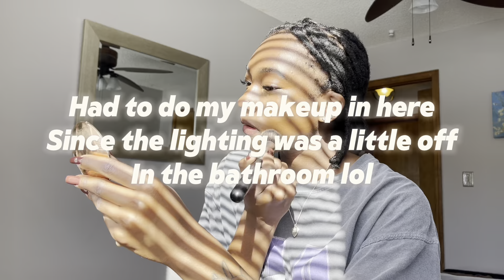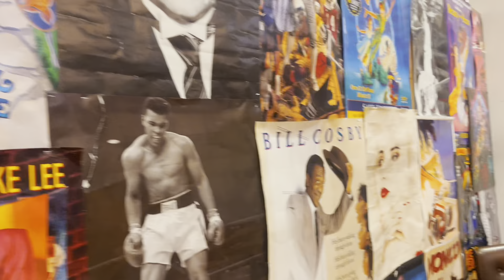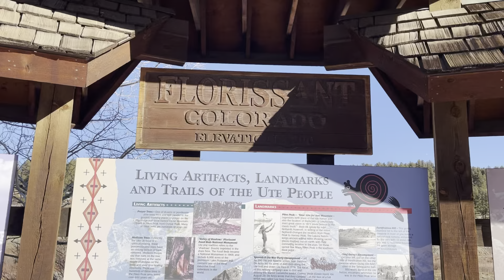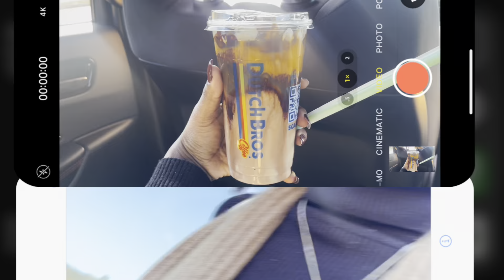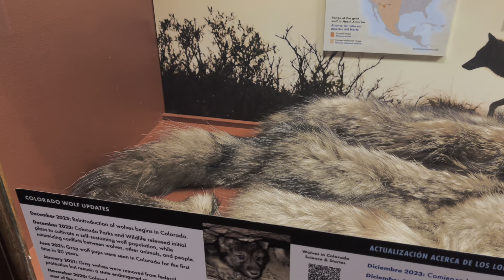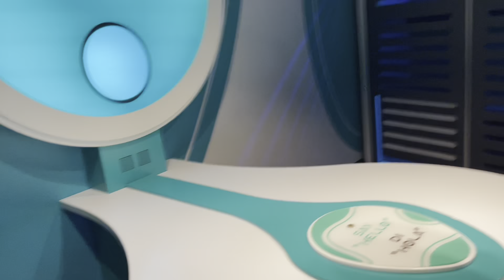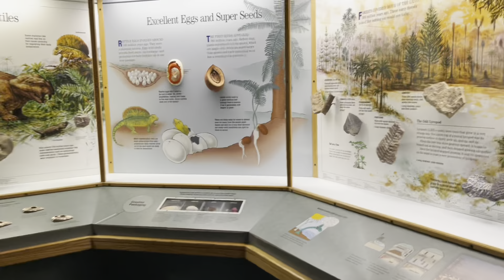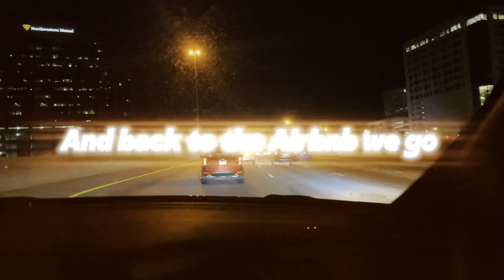COLORADO TRAVEL VLOG!! | snowboarding, Denver city life, trying popular foods & more.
Hey my loves!! ❤️🥰 I really hope you guys enjoy this vlog. I worked so hard on it and it would mean a lot to me if you could show some love by giving it a like ❤️🙏🏾🥹✨

“All about my Loc extensions”

“My first Influencer event”